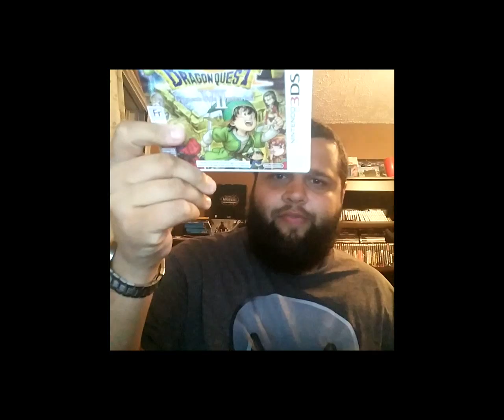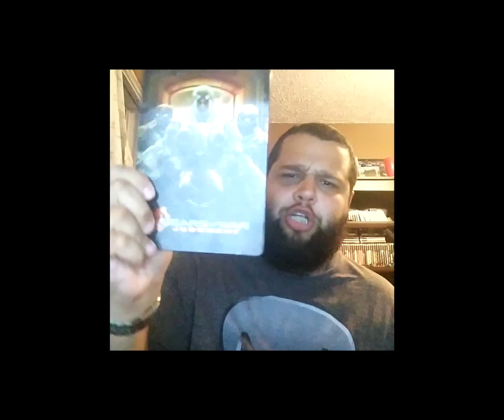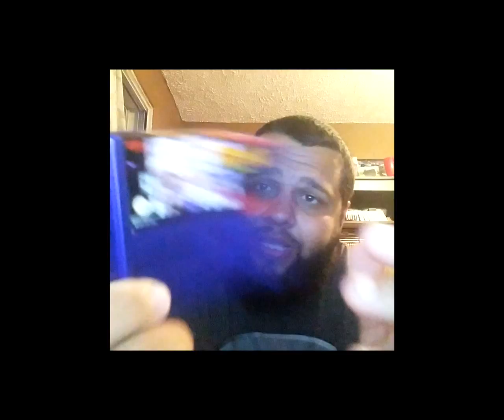MARIO RPG 2 ?!!!! pick de juin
ajout a la collection pour le mois de juin